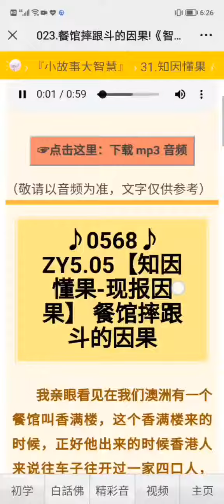小故事大智慧（知因懂果23）